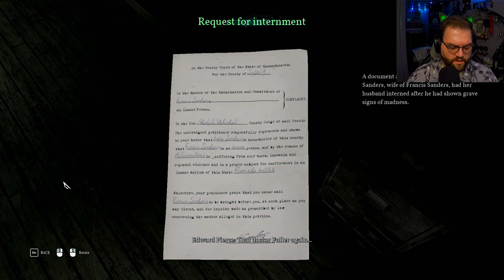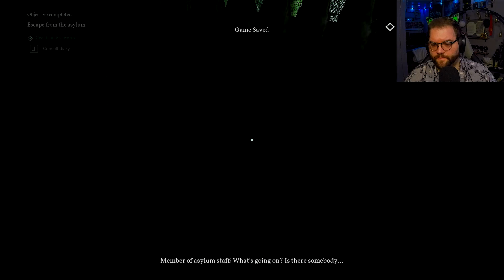A Little on the Nose? | Call of Cthulhu #6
1924. Private Investigator Pierce is sent to look into the tragic death of the Hawkins family. Plunge into a world of creeping madness and cosmic horror.

Intro: Firefly
Outro: Alternate